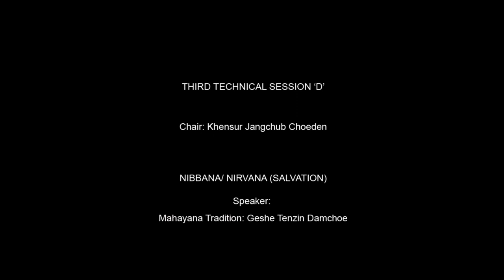International Seminar on Tipitaka/ Tripitaka 9 (Session 3- D)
INTERNATIONAL CONFERENCE ON TIPITAKA/ TRIPITAKA
Third technical session

Nibbana/Nirvana (Salvation)

Speaker from Mahayana Tradition: Geshe Tenzin Damchoe

Chair: khensur Jangchub Choeden